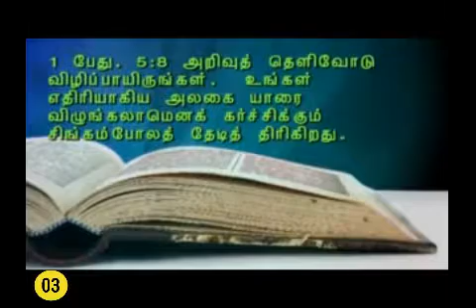061–03" விழிப்பாய் இருங்கள் "–Message by Sr.Marie Therese- 9994034178.